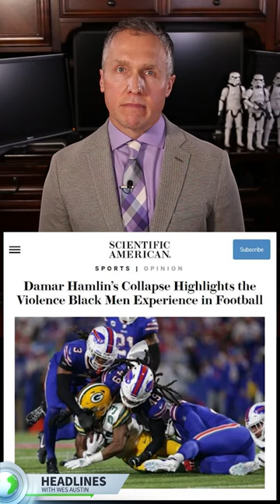Damar Hamlin Collapse Shows Football is Racist according to Scientific American